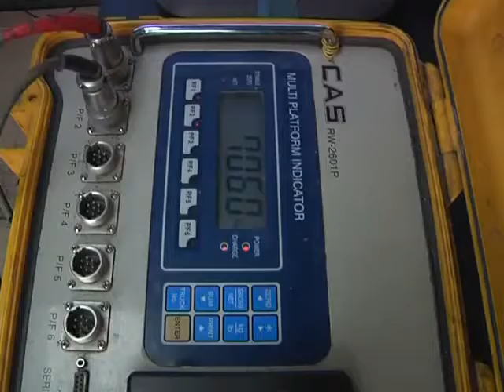Дороги временно закрыты. Для большегрузов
В целях обеспечения сохранности автомобильных дорог главой города подписано постановление о запрещении проезда по автомобильным дорогам города, имеющим твердое покрытие, тяжеловесных большегрузов до полного просыхания дорожной одежды.